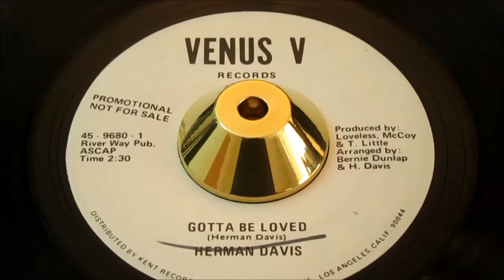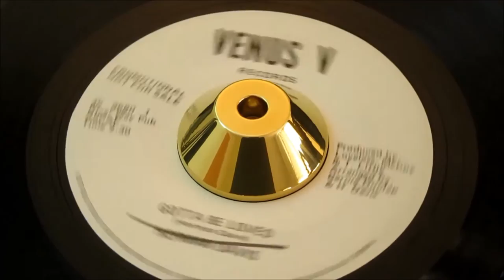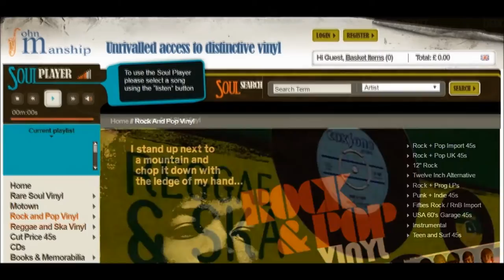Herman Davis - Gotta Be Loved - Venus V: 9680 DJ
RARE ORIGINAL PROMO labeled FIRST press. Written by Herman Davis, arranged by Bernie Dunlap, a partnership that creates soulful Northern Soul Crossover at it’s very best.

Davis, Herman
Venus V: 9680 DJ

Artist
Davis, Herman
Label
Format
45
A side
Gotta Be Loved
B side
Memories
City
detroit, mich
Tracklisting
Produced By Loveless, Mccoy & T. Little
Arranged By Bernie Dunlap & Herman Davis
Both Sides Written By Herman Davis

Pyramid 11